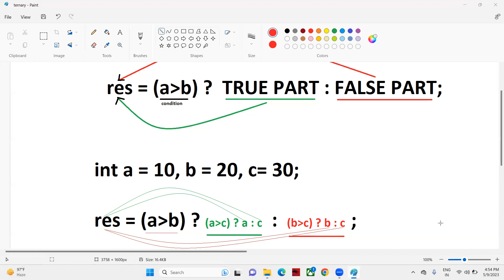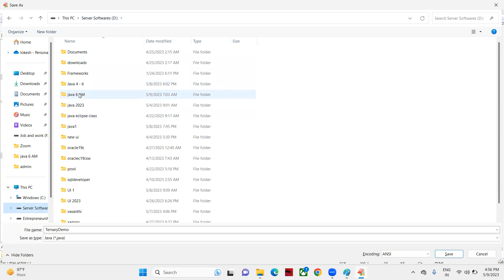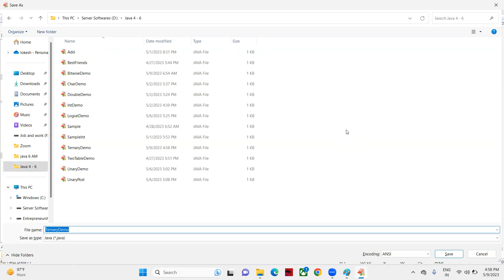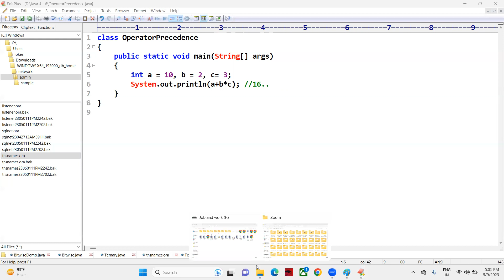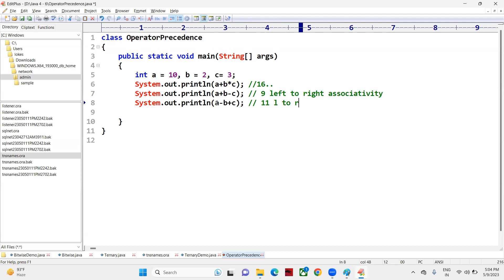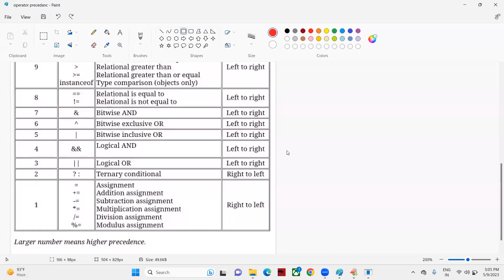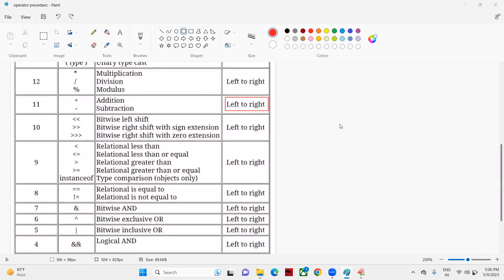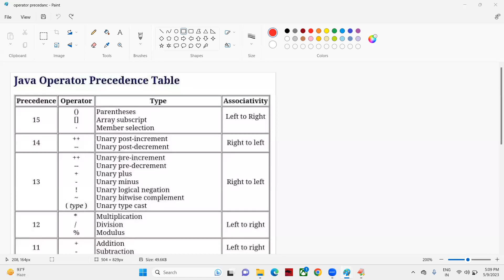Java operators - ternary operator and operator precedence - java full stack by lokesh jammugani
Java full stack by lokesh jammugani